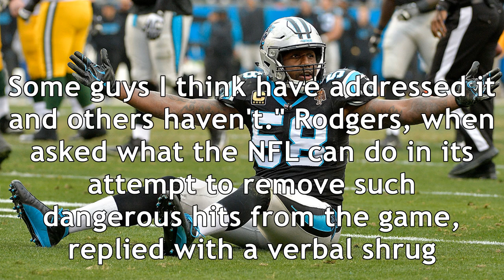Aaron rodgers condemns thomas davis' hit on davante adams: 'he's a repeat offender'